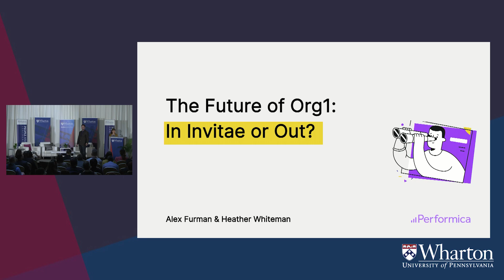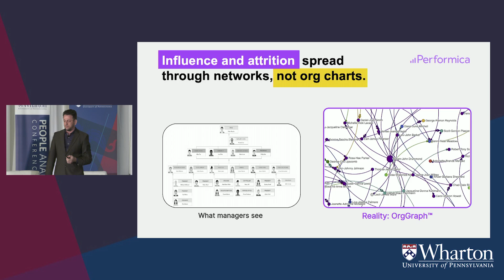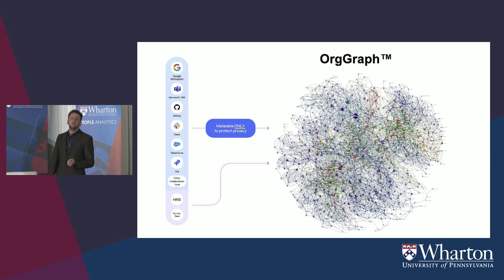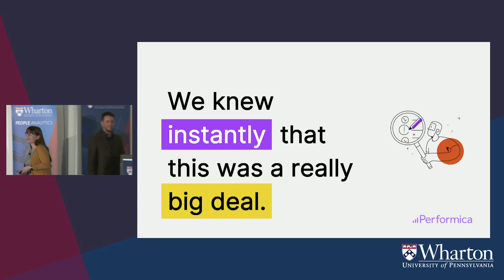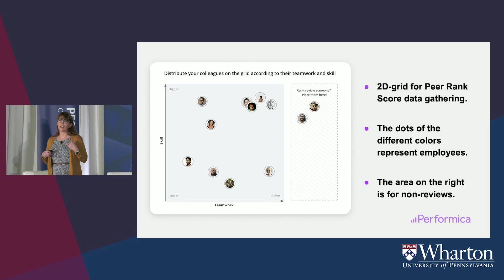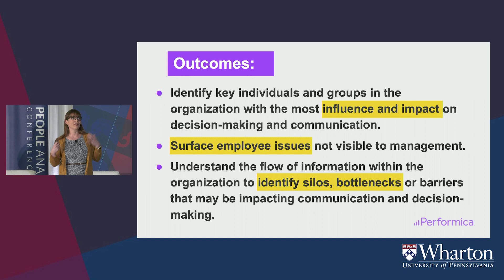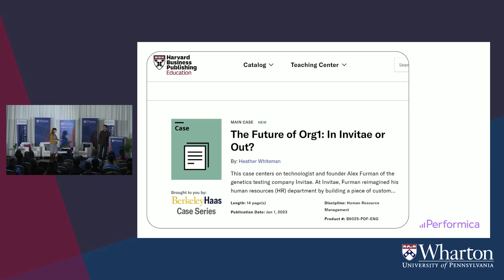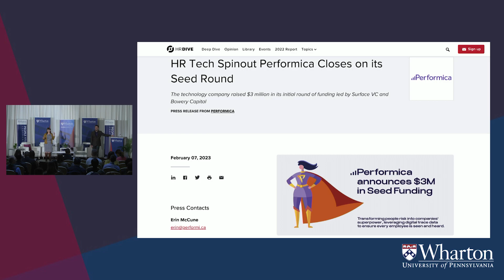White Paper Competition Winner: The Future of Org1 | Wharton People Analytics Conference 2023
The Wharton People Analytics White Paper competition has become one of our favorite ways of discovering new findings that can fuel our collective practice of people analytics. This year, teams of practitioners and academics submitted white papers of their latest and greatest work. The topics ranged from diversity and inclusion, employee productivity, and inequity in gender wage gaps. The winning team of Heather Whiteman and Alex Furman presented The Future of Org1: In Invitae or Out?, which asks students whether people analytics technology solutions are best suited to inform leaders or to guide their decisions.

Paper Author: Heather Whiteman
Asst. Teach. Professor for Data, Design & Delivery for a More Just World at the University of Washington School
Visiting instructor at UC Berkeley
Fulbright Scholar to Guatemala

Case Protagonist: Alex Furman
Cofounder & CEO of Performica